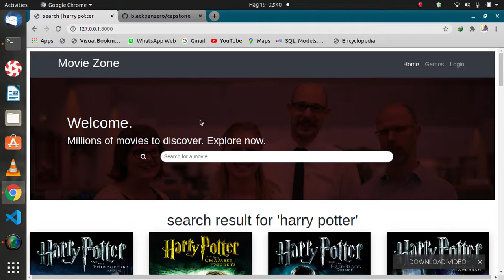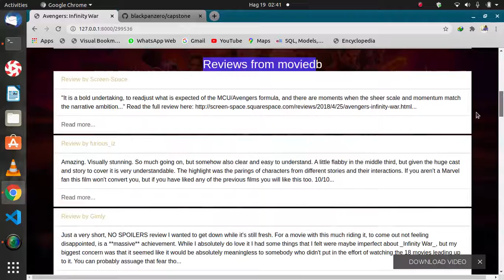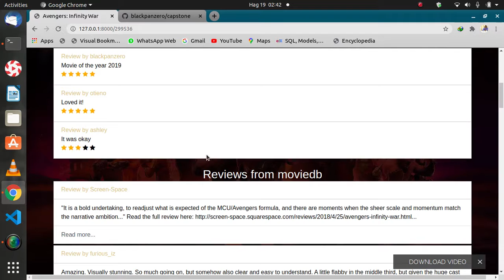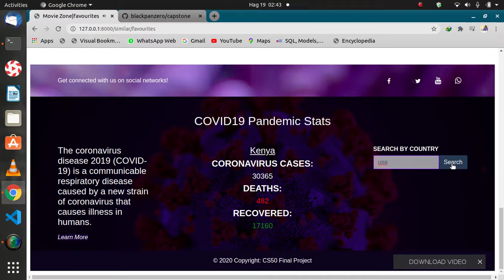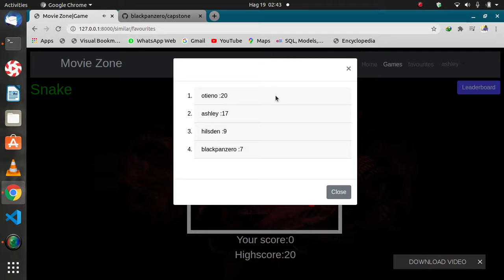Final Project Capstone CS50W Harvard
My final project is a single-page movie review website. Users are able to access millions of movies through the use of the themoviedb API.They can view popular movies,search for movies by title names,save movies to favourites,post review to movies,read reviews from moviedb and watch movie trailers and teasers. The project was built using Django as a backend framework and JavaScript as a frontend programming language. The movie lists and details are from themoviedb while the saved movies in favourites are saved in database (SQLite by default). Additionally,using javascript,I built a snake game in the website ehere users can compete on who would be top of the scoreboard.The highscores are saved in the SQLite database.

0:04 View Popular movies details on the home page
0:17 load more videos by clicking on the 'load' button on the bottom of the screen
0:43 Search for desired movie using keywords
1:27 Access individual movie details by clicking on the desired one
1:40 View reviews from users as well as those from themoviedb website
2:08 Post reviews if the user is signedin
2:27 Access simalar movies to the one selected
2:53 View movie trailers for the movies selected
3:06 Allows loggedin users to save movies to their favourites and also remove movies from favourites.
3:27 Allows loggedin users to view movies on their favourites list.
3:37 Get latest COVID19 stats globally and also search for stats for a particular country.
3:55 Save highscores from the snake game and display the user scoreboard
4:13 Mobile-responsive

All webpages of the project are mobile-responsive.